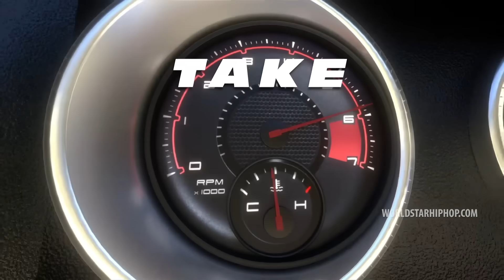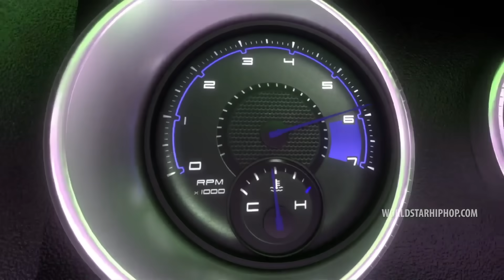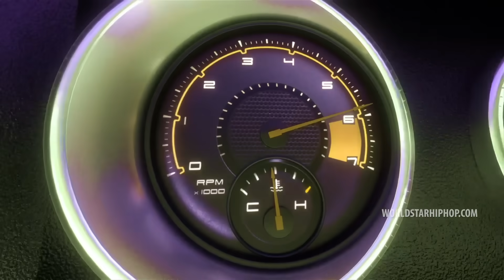YoungBoy Never Broke Again & Lil Baby - “One Shot ” (Official Lyric Video - WSHH Exclusive)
Exclusive WSHH lyric video for “One Shot ” by NBA YoungBoy & Lil Baby.

“One Shot” by YoungBoy Never Broke Again & Lil Baby out now (featured on @thefastsaga The Road to F9 mixtape)

Directed by Stripmall Productions and Dreambear.